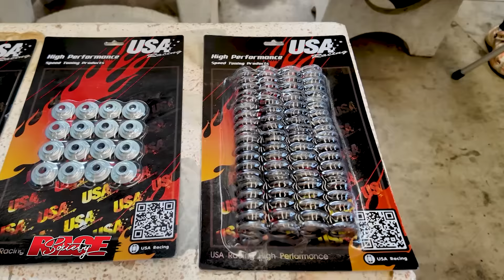RACE Society | EP.8 (2/4) : บอล เสือร้ายเมืองสุพรรณ (1/2) อู่ BALL & BOOK